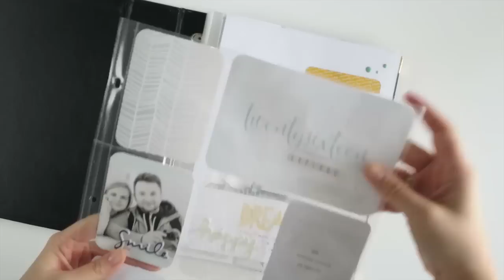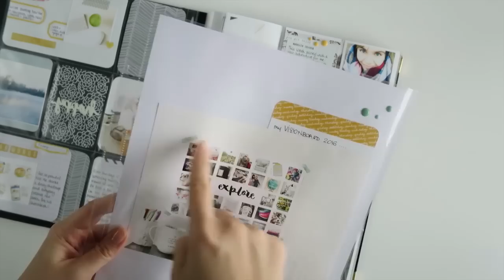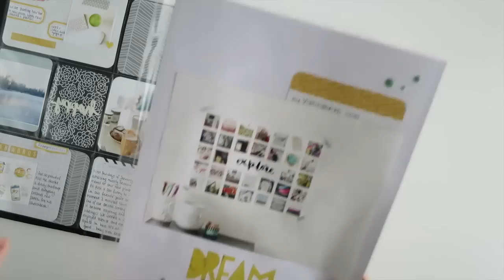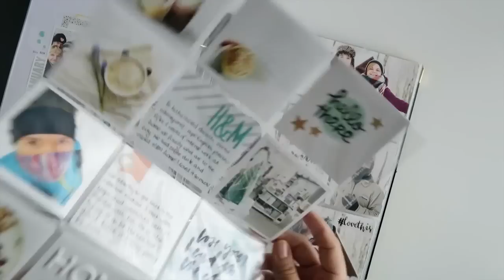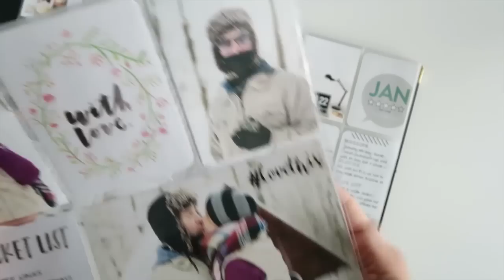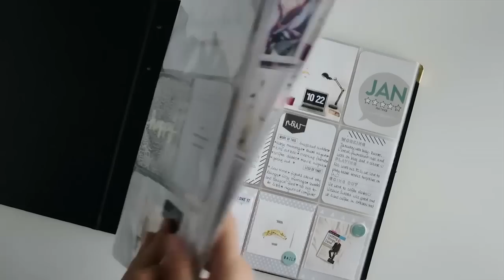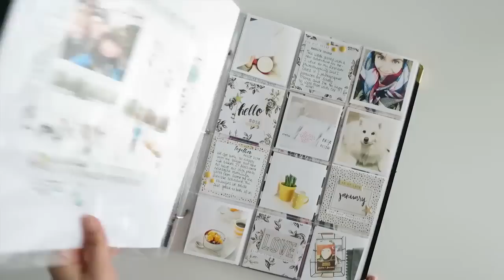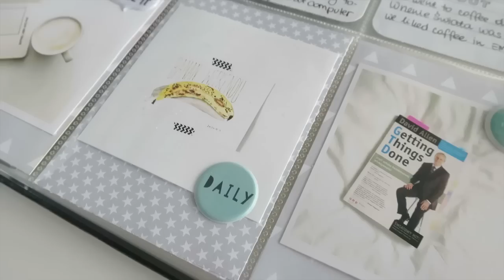PROJECT LIFE Styczeń w albumie || worqshop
ZAPISY NA KURS ONLINE – KREATYWNIE NA CO DZIEŃ!

Zapraszam Was dziś na film, w którym pokazuję styczniowe strony z mojego albumu Project Life, dzielę się swoimi ulubieńcami oraz opowiadam o kursie online w całości poświęconym kreatywnemu dokumentowaniu codzienności!

WSPOMNIANE W FILMIE LINKI:
PROJECT LIFE: PODSUMOWANIE STYCZNIA

CITRUS TWIST KITS – POST O JASNYCH WPISACH DO PROJECT LIFE (po ang)

JAK DRUKOWAĆ KOLAŻE ZE ZDJĘĆ DO ALBUMU PROJECT LIFE?